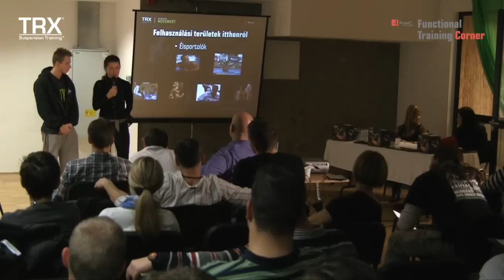Verrasztó Dávid és Gulyás Mária